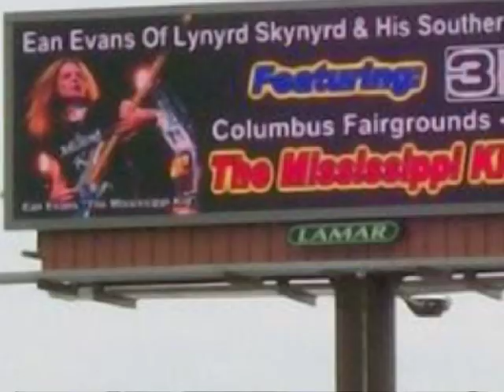Mississippi Kid Festival Ean Evans 4/19/09 Lynyrd Skynyrd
Thanks to Sugah & Lostcause, and Ann and Everyone i asked for permission to use their Photos!

This is a Video i made of the Festival to help Ean Evans and his Family. The song is called "Lucky Man" by Lynyrd Skynyrd,

Ean is the Bassist for Lynyrd Skynyrd. , This shows ,the people that Lynyrd Skynyrd is about Respect and Pride and Lynyrd Skynyrd is all about Family!